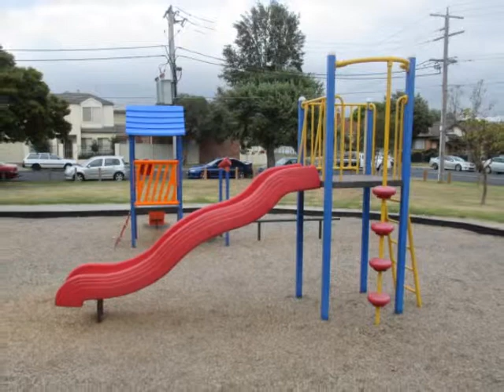Argyle Street Playground, Moonee Ponds